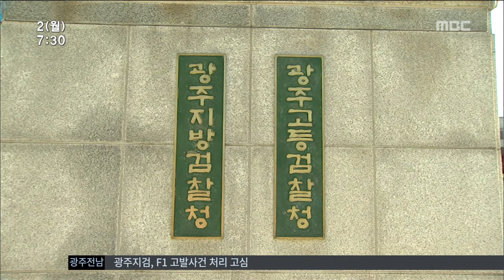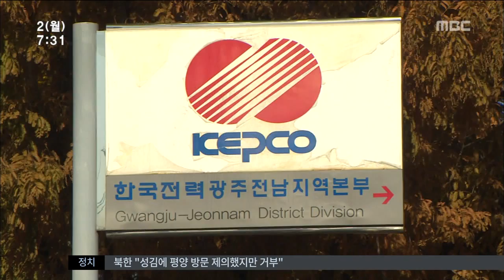[뉴스투데이]한전 뇌물비리 수사 어디까지 가나?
(앵커)
전기 공사업체로부터 뇌물을 받은
한전 나주지사 직원들이 무더기로
지난주 재판에 넘겨졌습니다.

검찰 수사가 아직 다 끝난 게 아니어서
수사가 다른 지사로 확대되는 것인지 여부가

김철원 기자가 보도합니다.

(기자)

검찰은 이번 뇌물수수 사건이 일종의 갑을 관계 에서 비롯된 것으로 보고 있습니다.

공사 단가 8천만원짜리 이하 공사의 경우 수의계약을 통해 낙찰을 받으면 전기공사 업체가 2년 동안 해당지역의 공사를 독점할 수 있기 때문에 업체로서는 한전 직원들과의 관계가 아주 중요했다는 것입니다.

전기공사업체들은 공사금액의 2.5%에서 4%까지를 총무를 통해 걷은 다음 이를 한전 말단 직원부터 지사장까지 나눠줬습니다.

재판에 넘겨진 한전 직원 7명은 적게는 1천8백만원에서 많게는 8천만원까지 이런 식으로 뇌물을 받았습니다.

매달 2백만원에서 4백만원씩을 봉투에 담아 줬는데 검찰은 이를 두고 한전 직원들이 제2의 월급을 받아간 셈이라고 표현했습니다.

검찰은 이런 비리가 비단 나주지사에서만 한정돼 일어난 일은 아닐 것으로 보고 있습니다.

뇌물수수가 구조적이고 관행적으로 이뤄진 만큼 다른 지역에서도 충분히 일어날 수 있는 일일 것이라 보고 수사를 계속하고 있습니다.

한전 광주전남본부는 이번 사건이 나주지사에서만 일어난 일탈행위라고 선을 긋고 있지만 검찰의 수사가 다른 지역으로 확대되지 않을까 잔뜩 긴장한 모습입니다.